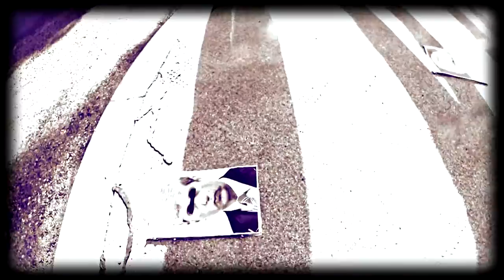Friedensmahnwache Wien - Botschaft Ukraine - TalkTalk 07-2014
Eröffnungsrede und Teilnehmerstimmen